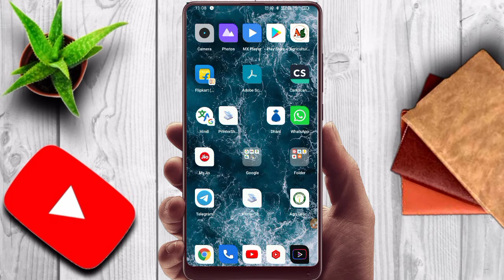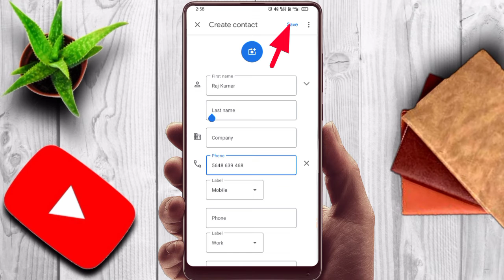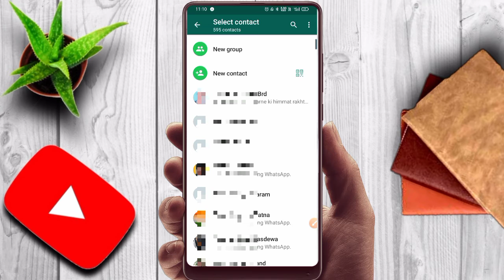🛑 Whatsapp में नया नम्बर कैसे Add करें। How To Add New Mobile Number In Whatsapp.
about:-maine es video me whatsapp me new number add kaise kre uske bare me btaya hai esse aap aasani se new number ki whatsapp me add kar skte hai aur photo video ko whatsapp par send kar skte hai.

Yadi video achcha laga to Video ko like💖 karna na bhule 👍👍👍 Agar koe sujhav ho to comment Karke jarur bataye aur channel ko subscribe karna na bhule 👇👇👇 💖 Subscribe Our Channel💖 👇 Thanks for watching💖 Please:- Like,share this video Support:- Don't forget to SUBSCRIBE this channel ( Rk Technology) Disclaimer- Some contents are used for educational purpose under fair use. All credit for copyright materiel used in video goes to respected owner.